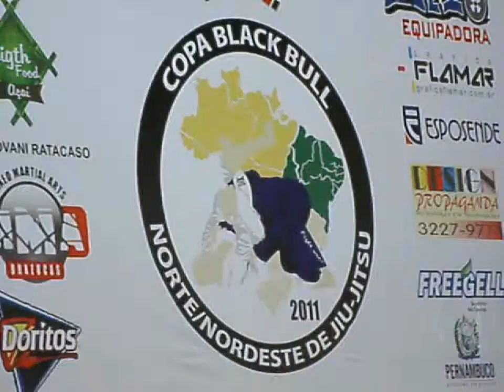jiu jitsu black bull 2011- clip fight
copa jiu jitsu black bull 2011- clip fight
circulo militar, recife- pernambuco/Brasil